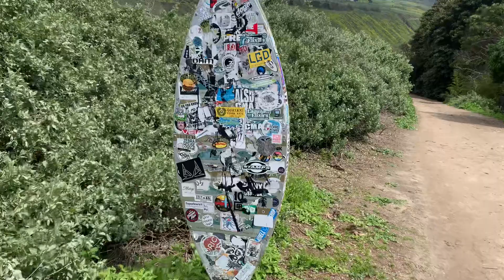Most Famous Beach - IN THE WORLD